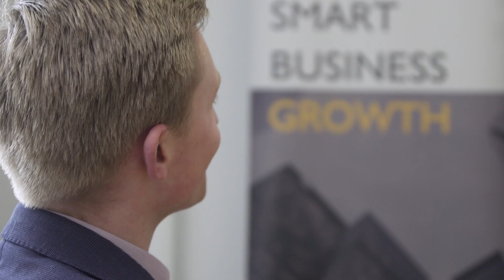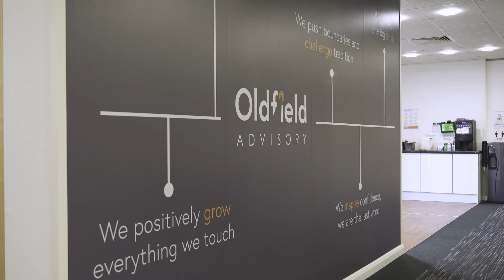The Ultimate Client Testimonial: Computer Geeks Experience with Oldfield Advisory!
Are you looking for growth in your business or a proactive accountant and advisor? Look no further, in this video Nick at Computer Geeks reveals how Oldfield Advisory assisted them to make a significant difference within their business journey. You can find out more about our services